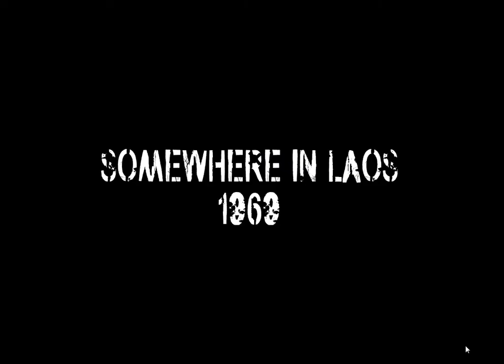Mud and Blood Recon = Base liberation win undetected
Killed every enemy in and around the base without ever being "detected". This mission should have given me a fat ribbon of sorts.